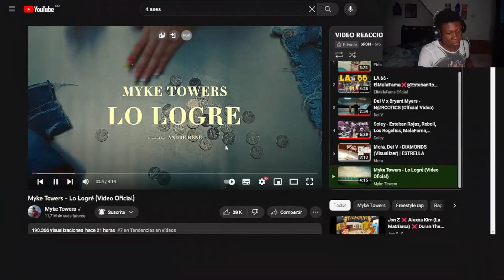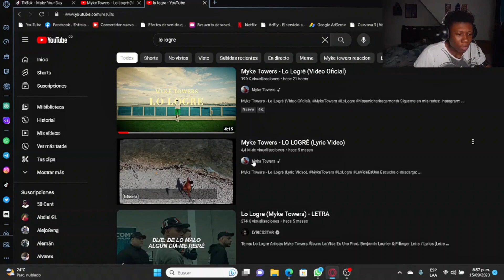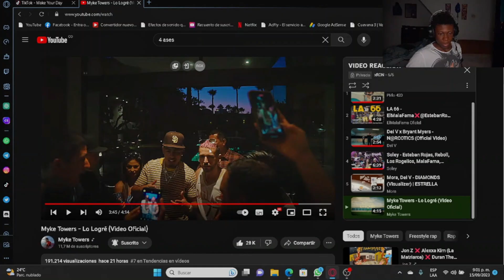REACCIONANDO a "Myke Towers - Lo Logré" 👑 xRON